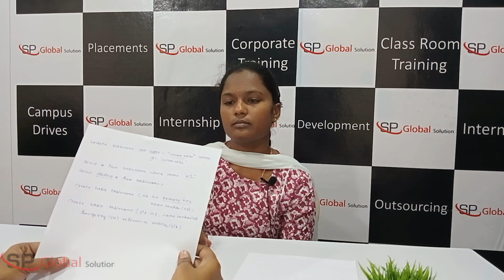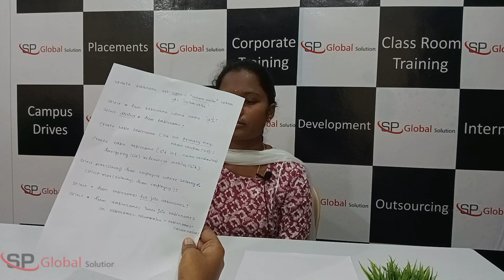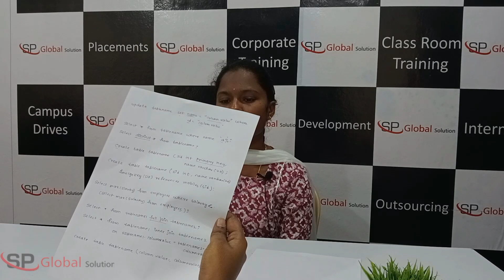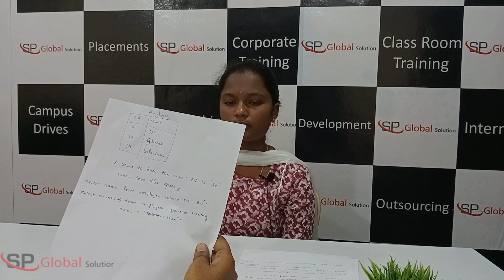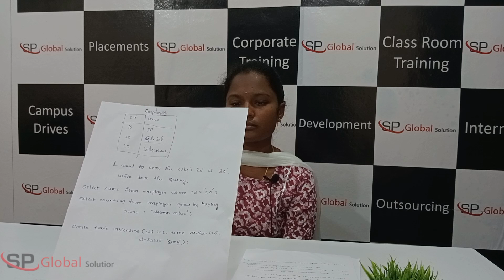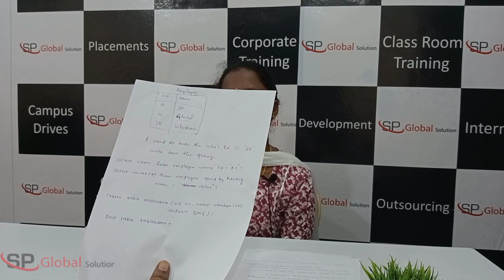Fresher SQL Interview | Technical Round | Interview on SQL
Hello everyone this is SP Global Solution we are providing training & 100% placement.